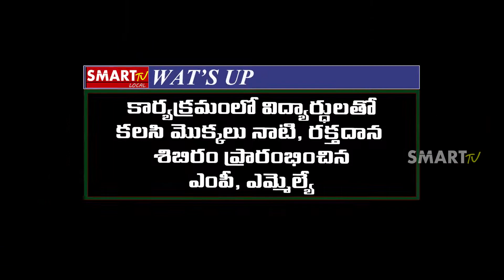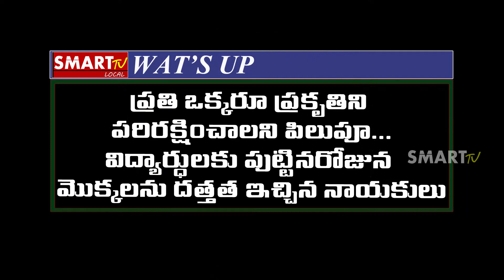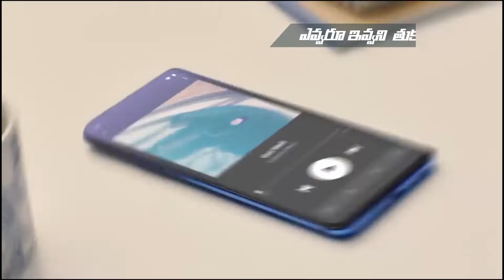| నా ఊపిరి కార్యక్రమంలో భాగస్వాములు కండి .. ఎంపీ కోటగిరి శ్రీధర్ , ఎమ్మెల్యే ఎలీజా |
Latest Local News,Headlines,Live Updates,Breakings,Movies,Specials